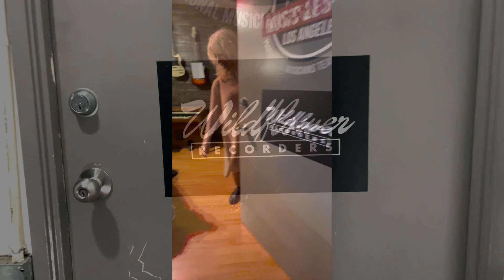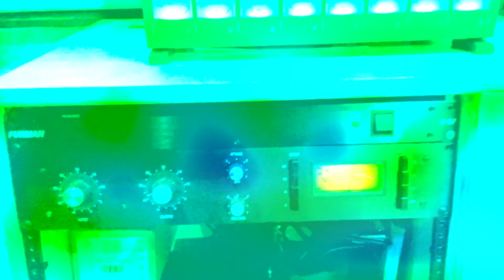SCWWorkshop1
SongCreators Workshop - WildFlower Recorders, where the magic will happen.